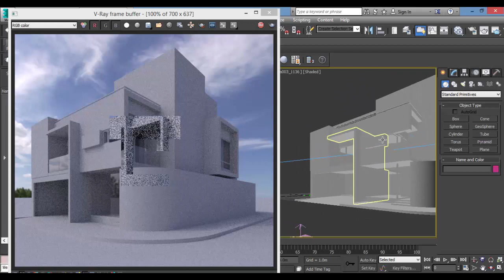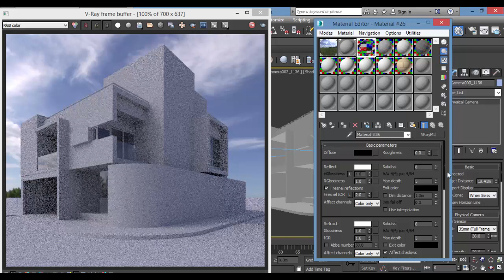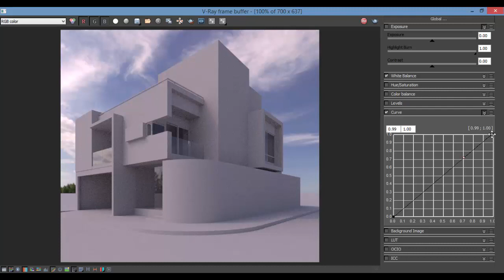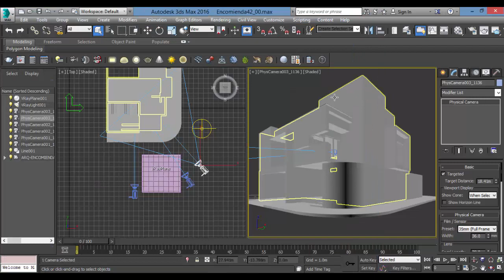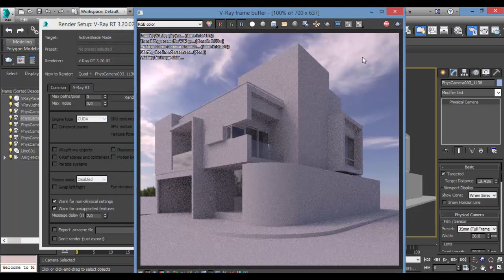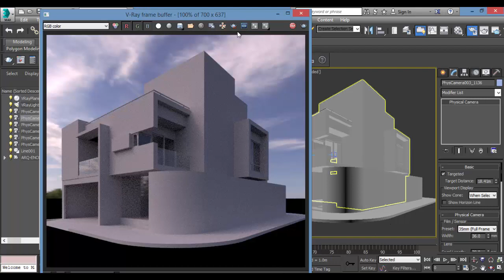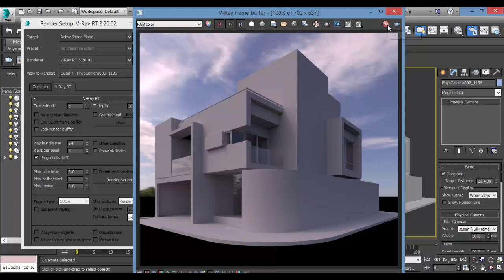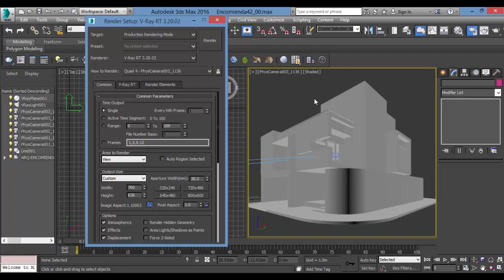VRay RT ActiveShade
En este vídeo se muestra como usar VRay RT en el modo active shade, tanto por cpu como por gpu.